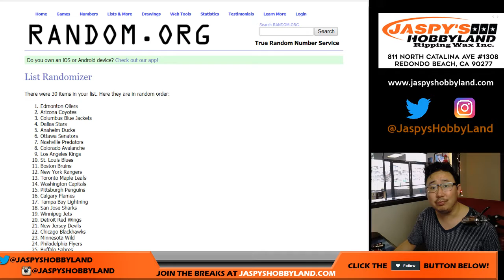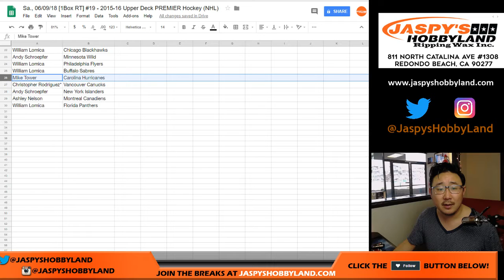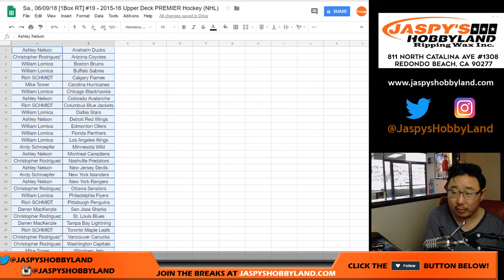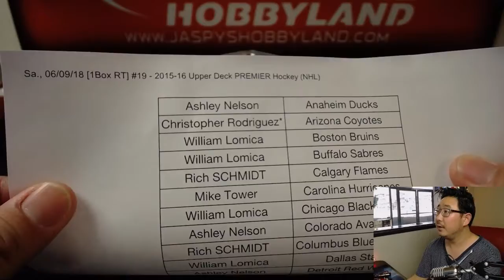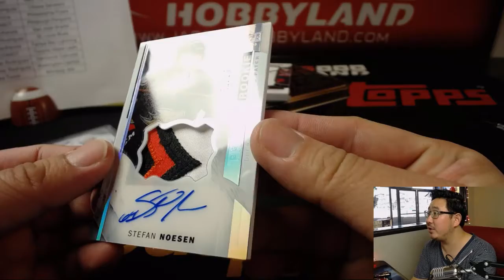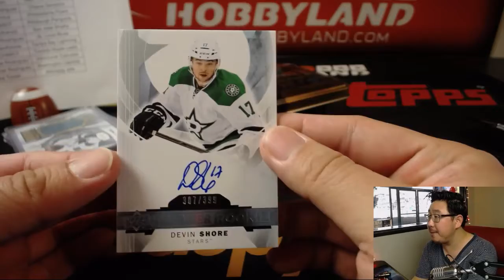Sa., 06/09/18 [1Box RT] #19 - 2015-16 Upper Deck PREMIER Hockey (NHL)